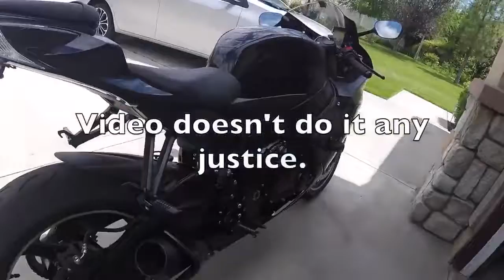M4 EXHAUST SOUND ON GSXR 750